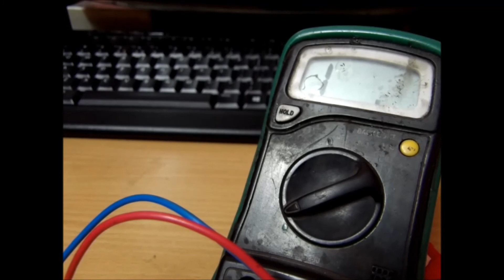HOW TO MAKE TEMPERATURE SENSOR AT HOME |THERMISTOR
In this video I have shown you how you can make a temperature sensor or Thermistor by using starter and you can make your own project like Fire Alarm system🔥.

IF YOU DON;T WANT TO MAKE IT YOU CAN ALSO PURCHASE THE THERMISTER